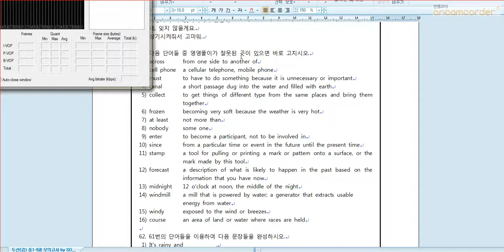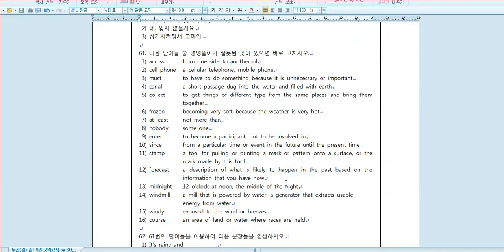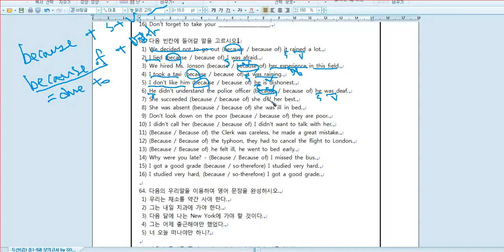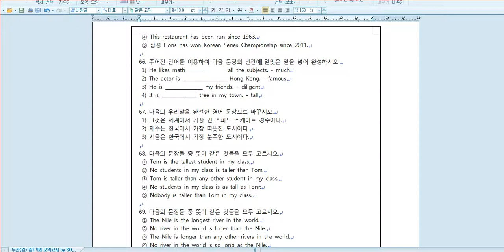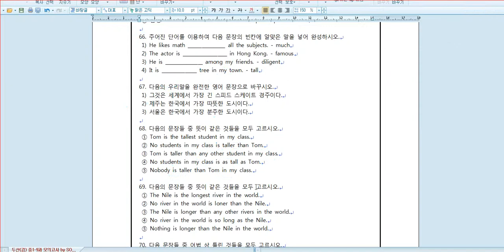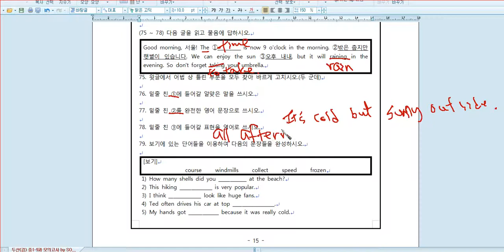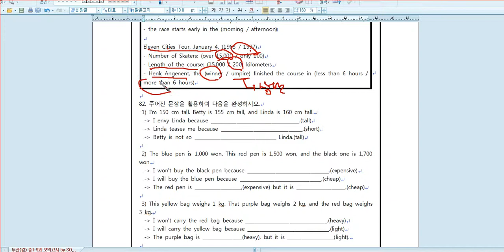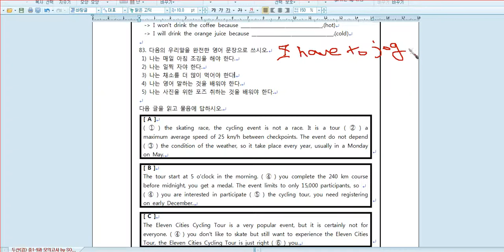두산김 중1 2학기 9과 기말 모의고사61번 83 번